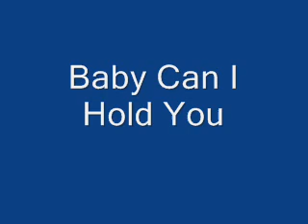Baby Can I Hold You - Boy zone Cover (Steve Davies)